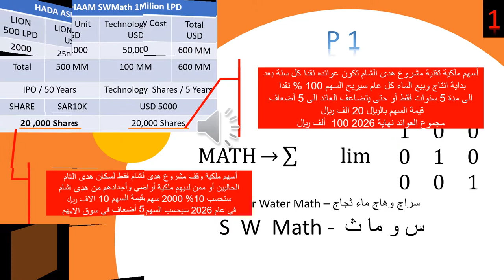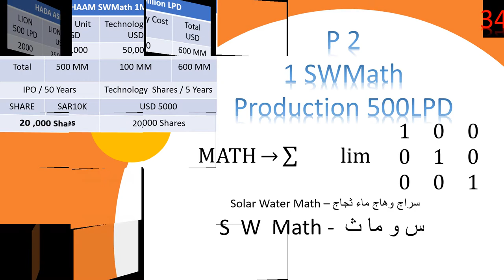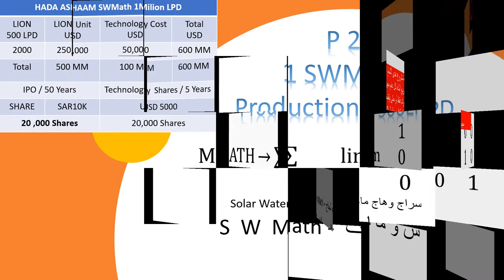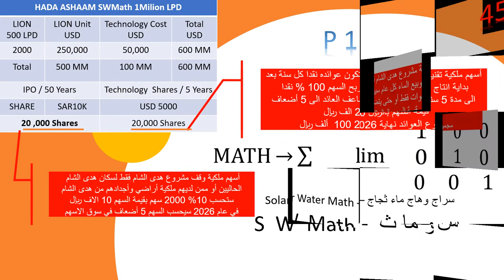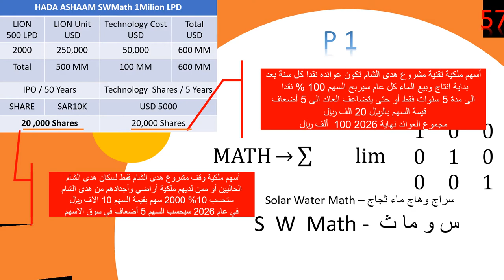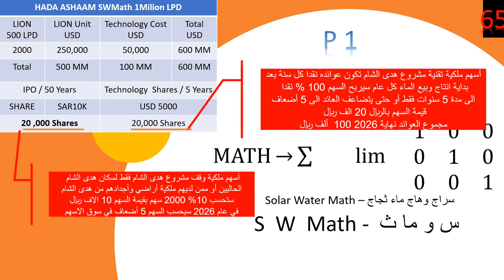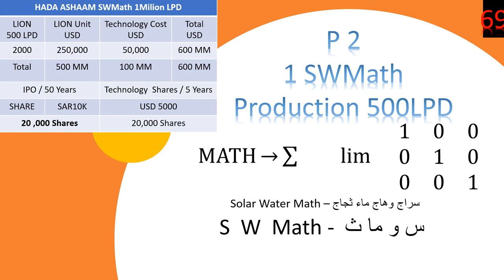منصة استثمارات مشروع هدى الشام - HADA Ashaam Investmrnt Platform